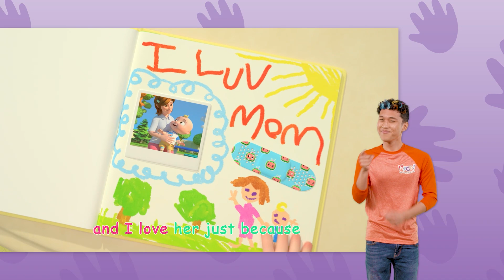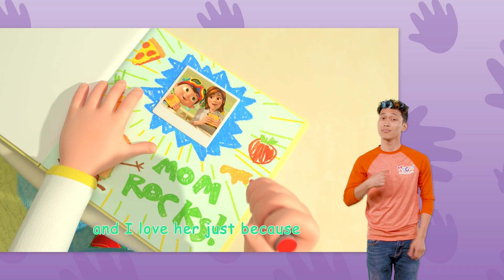5 Little Animals + MORE! | Animals for Kids | MyGo! Sign Language For Kids | @CoComelon | ASL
Let's learn to count with CoComelon! Sing along with JJ and the family to the  Five Little Animals Song! We love learning numbers and counting for kids at CoComelon Lane!

Lyrics:
Five little animals jumping on the bed
One fell off and bumped her head
Spoken (Mom): Aww…
Sung: Mama called the doctor and the doctor said…
Spoken (Mom): “Hello?”
Sung (Dad): No more animals jumping on the bed!

Four!
Four little animals jumping on the bed
One fell off and bumped his head
Spoken (JJ): Uh-oh!
Sung (Mom): Mama called the doctor and the doctor said…
Spoken (Mom): Hello?
Sung (TomTom): No more animals jumping on the bed!

Three!

Three little animals jumping on the bed
Spoken (TomTom): Ouchie!
Spoken (Mom): Hello?
Sung (YoYo):  No more animals jumping on the bed!

Two!

Two little animals jumping on the bed
Spoken (YoYo):  Oh no!
Spoken (Mom):  Hello?
Sung (JJ): No more animals jumping on the bed!

One!
Aww. For me?

One little animal jumping on the bed
He fell off and bumped his head
Spoken (Dad): There, there…
Spoken (Mom):  Hello?
Sung (Dad, JJ, TomTom, YoYo): No more animals jumping on the bed!

Sung (Mom, soft and low):
No little animals jumping on the bed.
They fell asleep while laying their heads

The doctor called Mama and Mama said…
Hello?

SHH!

No more animals jumping on the bed.

Yay!!!